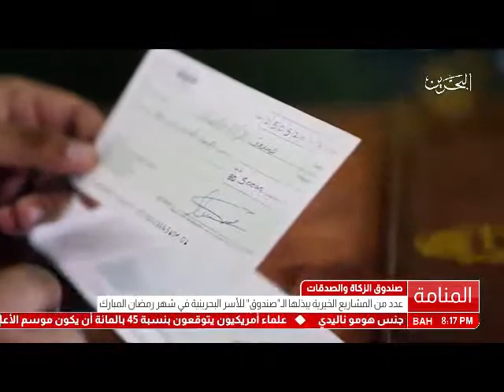البحرين:عدد من المشاريع الخيرية يبذلها ال"صندوق" للأسر البحرينية في شهر رمضان المبارك